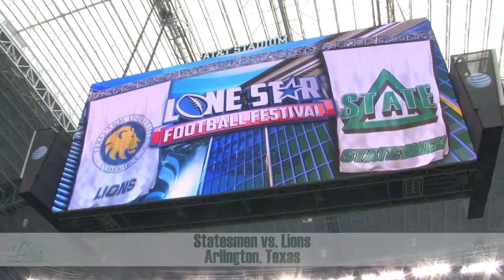FB: Delta State vs. Texas A&M - Commerce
The Statesmen traveled to Arlington, Texas to play Texas A&M - Commerce at AT&T Stadium, home of the Dallas Cowboys. DSU took home a 45-37 loss.